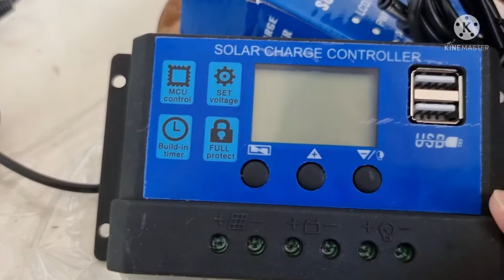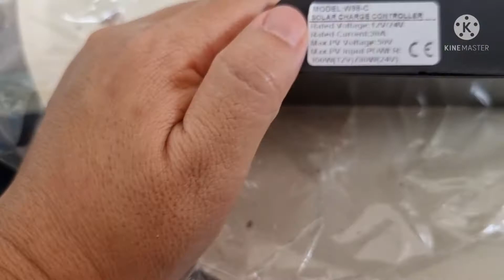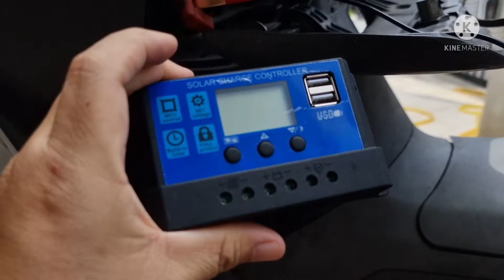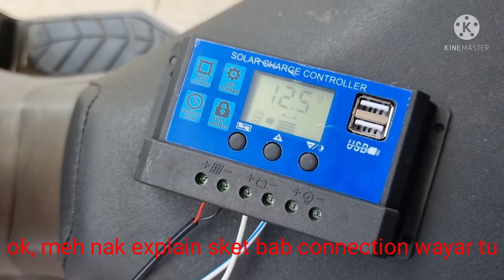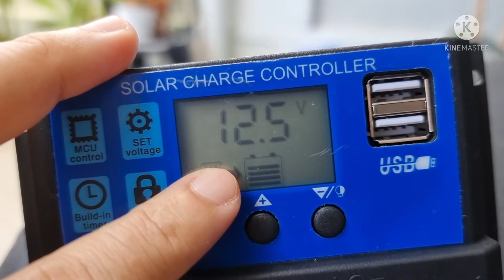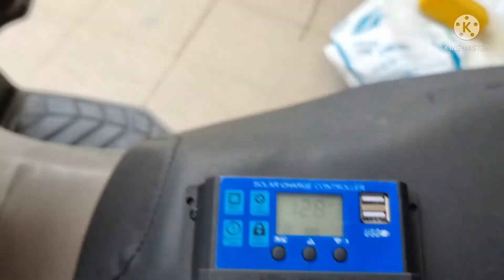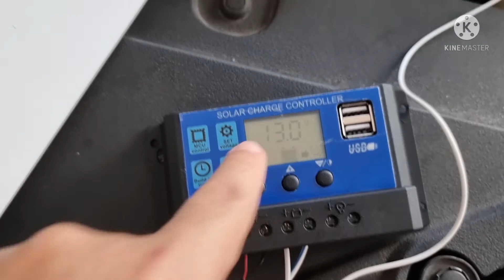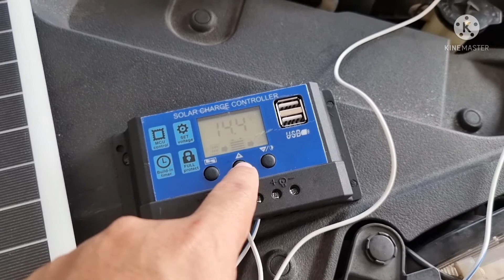Charge Bateri guna Solar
Sesuai dipasang pada kenderaan yg jarang digunakan bagi memastikan bateri kenderaan di charge sepanjang hari.